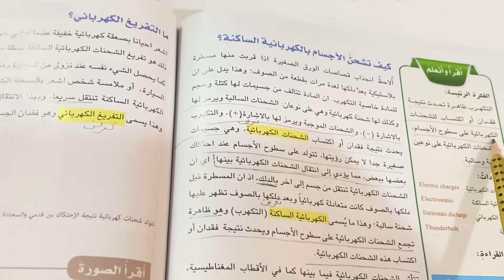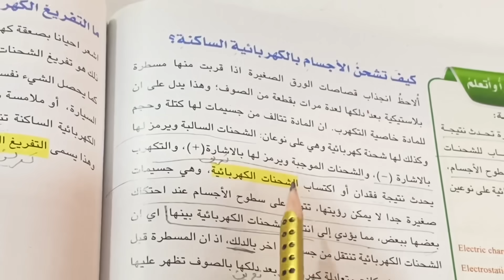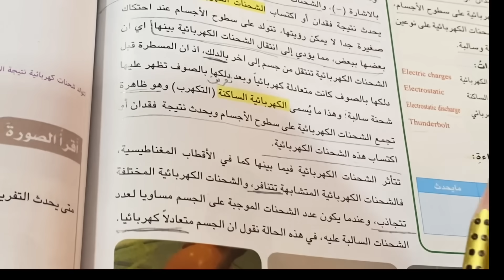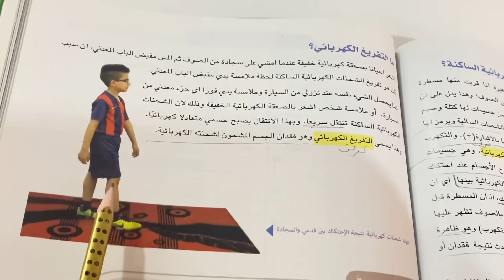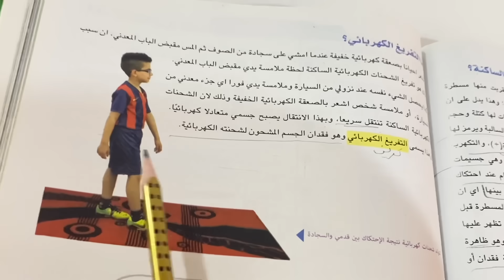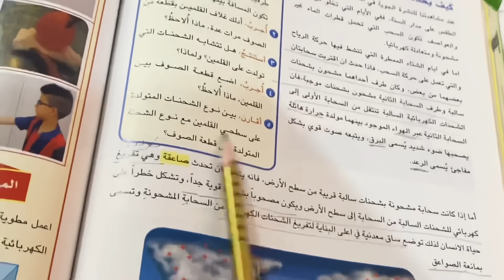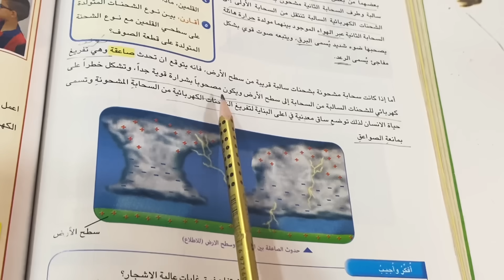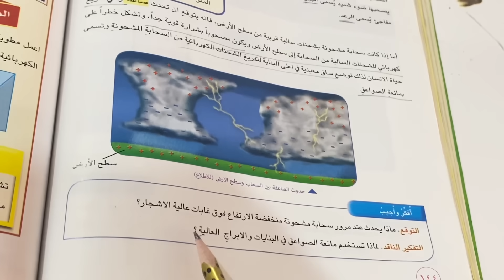الكهربائية الساكنه علوم الصف الخامس الابتدائي ص ١٤٢ الفصل الثامن .ست مريم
علوم _الصف _الخامس _الابتدائي
كيف تشحن الاحسام بالكهربائية الساكنه صفحه 142
علوم صف خامس ص ١٤٢
الفصل ٨ الكهربائية والمغناطيسية مادة العلوم
شرح كيف يحدث البرق والرعد والصاعقة
ست مريم